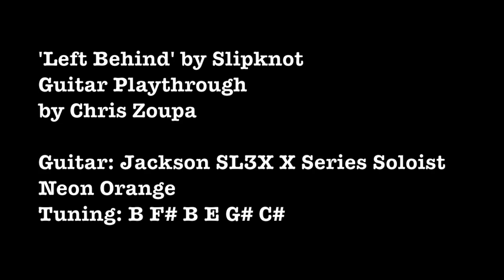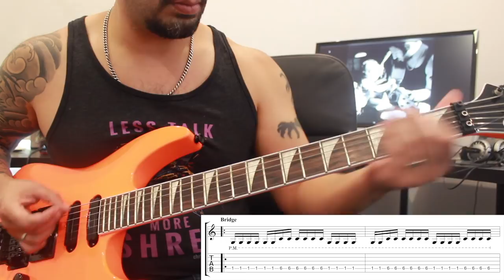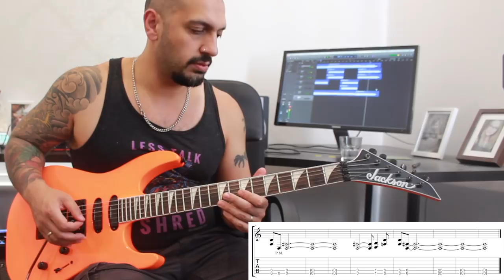‘Left Behind’ by Slipknot - Guitar Playthrough w/tabs (Chris Zoupa)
Hey guys. Trying something new!! Rhythm and RIFFS??? Enjoy!

Buy my 1st book ‘Ultimate Shred Machine’ on Amazon or through my Publishers (Fundamental Changes) directly!

UDEMY COURSES

If you want to learn more about modes and modal scale usage check out Chris’ Udemy course ‘A Beginner’s Guide To Modes On The Guitar’.

Ultimate Shred Machine! (Unlock your inner shred god!)

CHECK OUT CHRIS’ SOLO PROJECT ‘SEVENTH DAN COUNTERFORCE’!